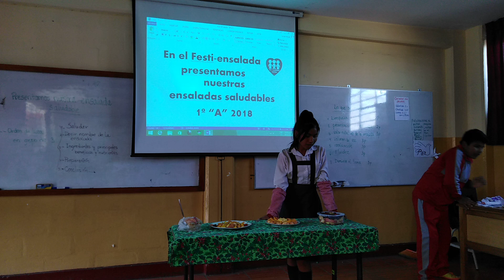Festi ensalada 25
1A proyecto 2018